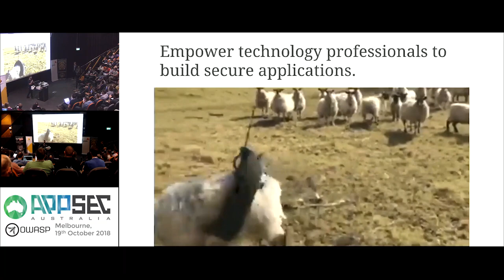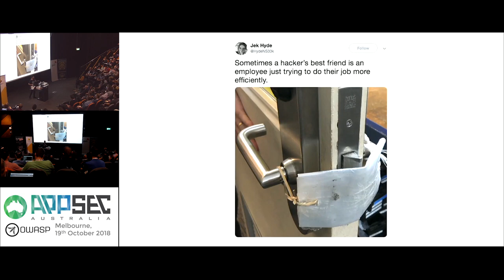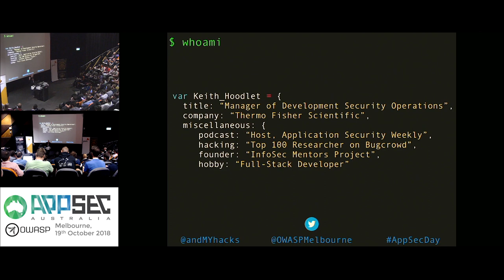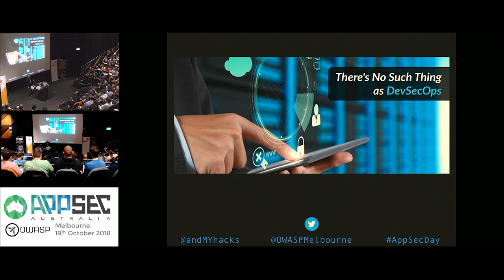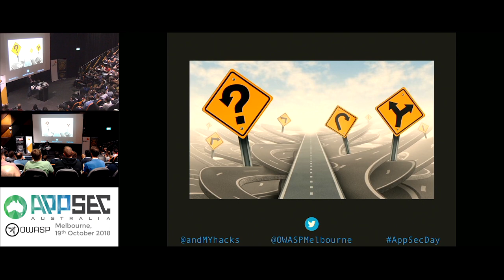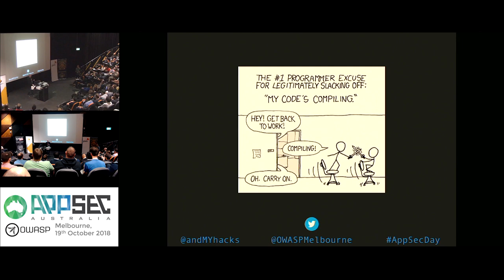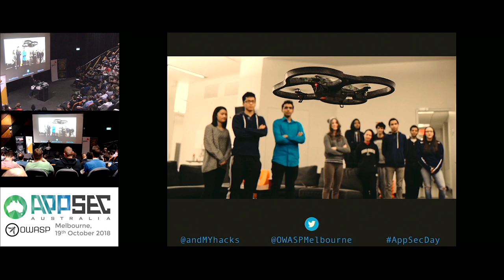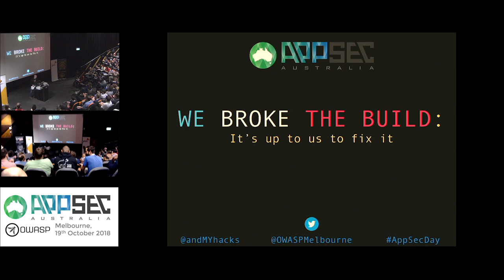AppSec Day 2018 - Opening & Keynote